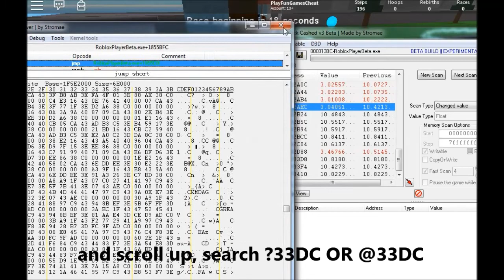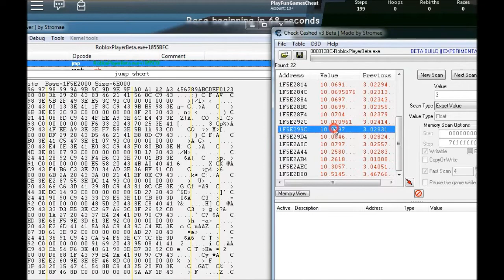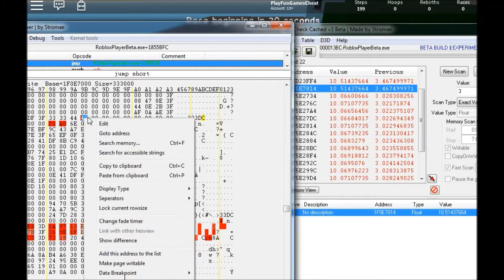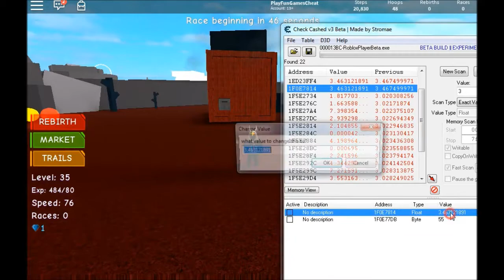ROBLOX - Speed Simulator 2 - Exp / Level Glitch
Hi everyone!
Now u can easy and fast increases exp and level up, Good luck!!